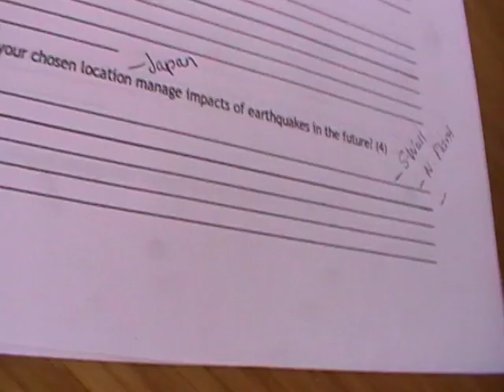Q6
Q6 of the 2016 Walking Talking Mock for OCR GCSE Geography